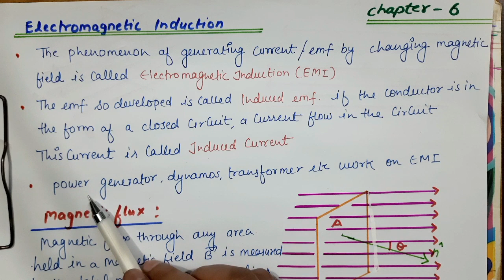Magnetic flux | chapter 6 Electromagnetic induction | physics 12th | NCERT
Magnetic flux is defined as the number of magnetic field lines passing through a given closed surface. It provides the measurement of the total magnetic field that passes through a given surface area. Here, the area under consideration can be of any size and under any orientation with respect to the direction of the magnetic field.

Magnetic Flux Symbol
Magnetic flux is commonly denoted using the Greek letter Phi or Phi suffix B.
Magnetic flux symbol: Φ or ΦB.
Magnetic flux is usually measured with a flux meter. The SI and CGS unit of magnetic flux is given below:

The SI unit of magnetic flux is Weber (Wb).
The fundamental unit is Volt-seconds.
The CGS unit is Maxwell.